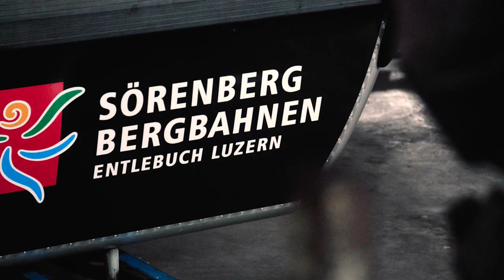Touch. Smell. Taste. Sustainability as a shared family experience. | Switzerland Tourism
Accompany a gamekeeper on a deer-spotting expedition at dawn, discover the Mooraculum adventure park and learn a lot about the moor on the Sundew Trail – a dream for explorers of all ages! Because so much activity creates a huge appetite, everyone will be looking forward to the circular foodie hike, where the focus is not only on nature but also on local products that carry the “Echt Entlebuch – Made in Entlebuch” label.